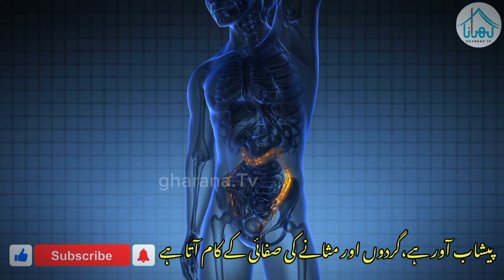Pineapple k faiday | Benefits of Fruits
pineapple k faiday | Benefits Of Fruits | Zaiqa Se Aagay GharanaTV

Welcome to Gharana TV - Your Gateway to Family Bliss!
🏡 About Us:
Gharana TV is your go-to place for all things family!  - sharing the ups and downs of everyday life.

At Gharana TV, we celebrate the essence of Home, Heart, and Happiness

health
fruits
benefits of fruits
healthy lifestyle
health care
health benefits of eating fruits
benefits of anannas
benefits of annanas
benefits of ananas
benefits of pineapple
benefits of eating pineapple
healthy fruit
healthy food
food for your gut
gut health
5 benefits of eaiting fruits
health conscious
juicy fruit
persimmon
holistic health
health tips
gut health tips
health coach
kidney health
perfect health
healthy snacks
health meditation
chiku kay faiday
cheeku k fawaid
chicoo k faiday
sehat
sehat aur hikmat
fresh fruits
fresh fruits and vegetables
healthy choices
acidity
acidity cure
obesity
obesity cure
weight loss
diet plan
fruits diet
easy diet plan
raw food
raw diet plan
health guru
kito
kito diet
easy diet plan
fruit diet
sapodilla
noseberry
mudapples
sapote
chicozapote
sapota
diabetes
high blood pressure
cholestrol
allergy
allergies
skin problems
acnes
acne
eczema
low blood pressure
dietician
dietician tips
benefits of fruits
healthy lifestyle
health care
benefits of chiku
healthy food
holistic health
gut health tips
healthy snacks
sehat aur hikmat
acidity
obesity
how to lose weught
weight loss tips
weight loss
diet plan
fruits diet
easy diet plan
raw food
raw diet plan
dietician
fit tuber
gharanatv
sapota
pineapple fruit
pineapple juice
pineapples health benefits
health benefits of pineapple
pineapple farming
pineapple benefits
pineapple juice recipe
pineapple cultivatio
how to make pineapple juice
pineapple recipe
pineapple harvest
pineapple pruning
pineapple bud tree
pineapple pudding
pineapple dessert
anannas in english
pineapple milkshake
pineapple milk shake
how to grow pineapple
benefits of pineapple
how to ripen pineapple
simple pineapple juice
phalon k faiday